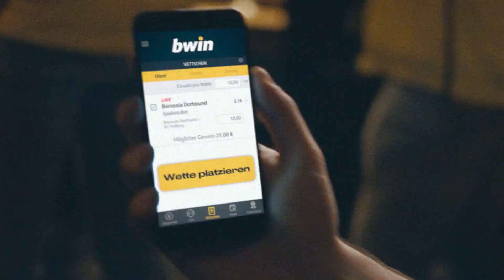FC Energie Cottbus - 1. FC Kaiserslautern | Spieltag 33, 18/19 | MAGENTA SPORT